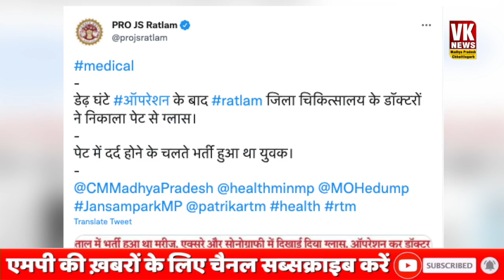पेट में दर्द की शिकायत लेकर पहुंचा था अस्पताल डॉक्टरों ने की जांच तो उड़ गए होश...